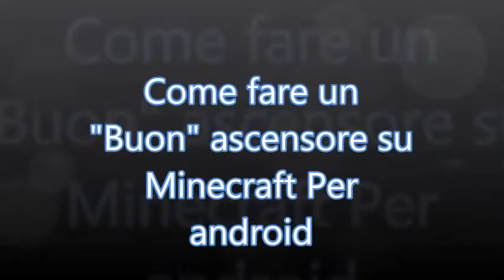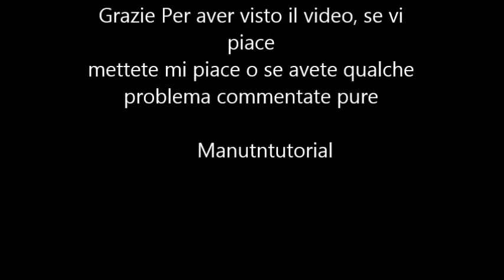Come fare un "Buon" ascensore in minecraft android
In questo video potrete vedere come si costruisce un ascensore molto funzionale se vi piace commentate e mettete mi piace